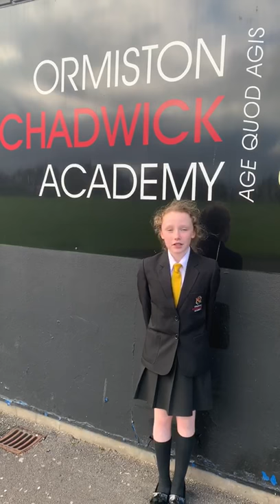Year 7 Video Diary